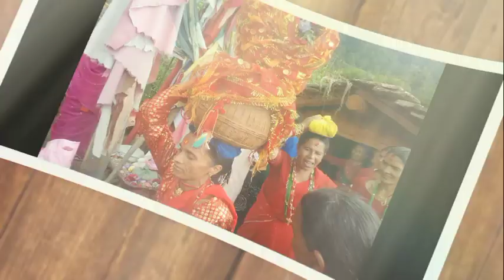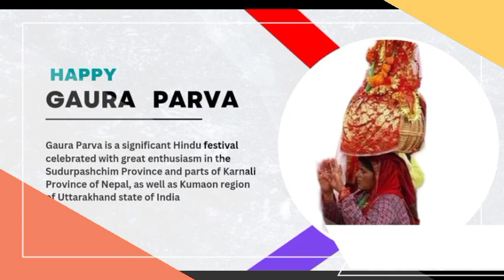के हो गौरा पर्व ?/ GAURA PARVA /PM Denny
Yas video ma Nepal ma manayina aak parva GAURA PARVA ko bharama sampurna janakari haru pradhan gariyako xa.

"Welcome to the PM Denny channel! We bring you simple and easy-to-understand videos and shorts on Nepali history, politics, biographies, and religious temples. Our content is based on reliable sources. Join us on a journey to explore the rich tapestry of Nepal.

For more historical, biographical and political videos

For more biography of Nepali poets

For videos of Nepali politics

Check this playlists for kings of Nepal

Jai Nepal 🇳🇵